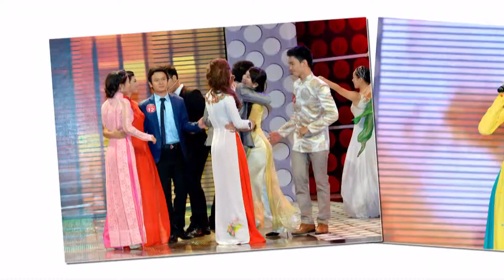Trailer trung thuong TV Voting